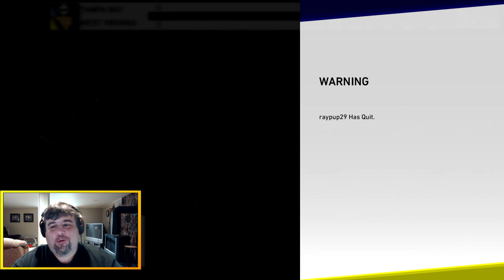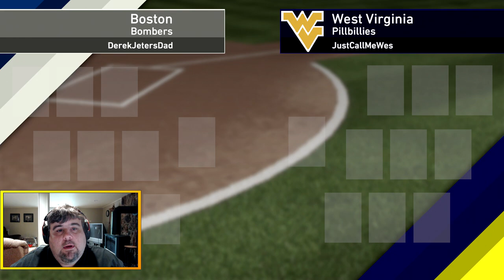Trying Signature Series Willie McCovey - MLB The Show 19 Battle Royale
Doing a try-hard BR run with Willie McCovey leading the charge. Is this the 12-0 run?

SOCIALS